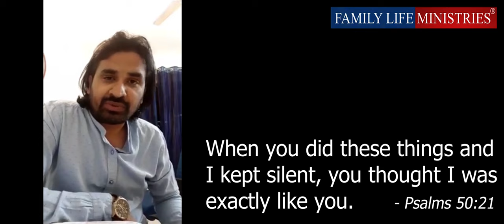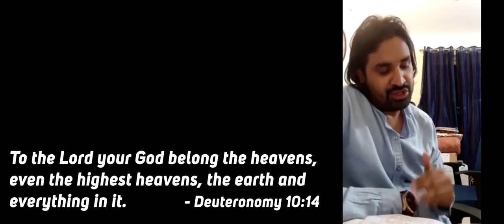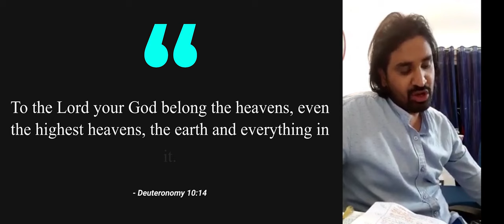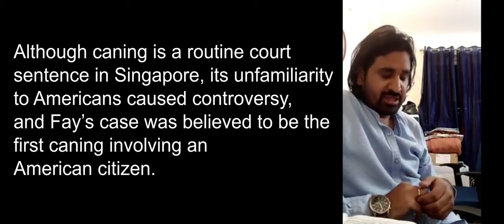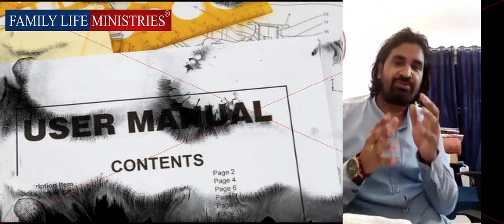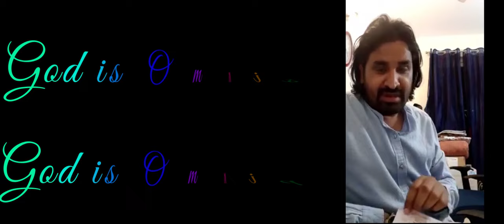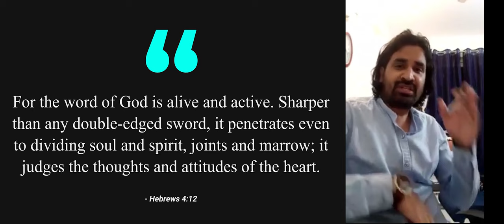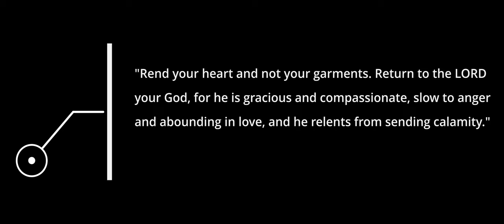How Can Loving God Allow Evil Things ?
How Can God Allow Evil Things
Deepti & Acharya Vikas Massey are the CEO of Family Life Ministries, Who founded FLM in 2008 with the vision of presenting the Gospel of Jesus Christ, Which includes the salvation is a gift of God. No man can earn by efforts.

family Life Ministries having a burden to preach the love & compassion of Christ which he has shown by tasting the death on the cross.

GOD BLESS